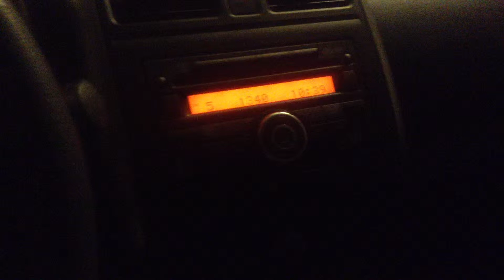KGHM 1340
KGHM 1340 in Midwest City/OKC, OK